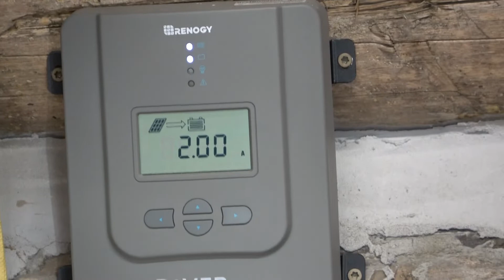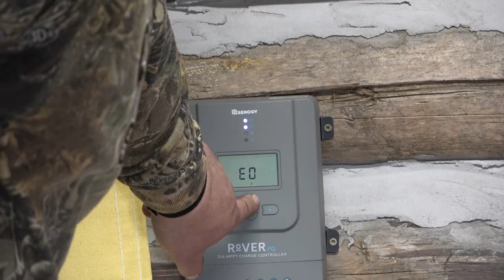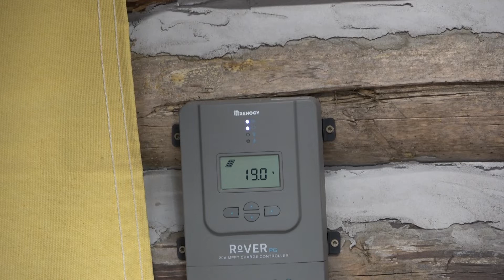Solar Panel Installation at the Off Grid Cabin. Part 2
Hello Everyone, this is the follow up video of my solar panel installation project at my off-grid cabin.  I made a solar array for the cabin to help charge my batteries and in this video i install a new charge controller.    This is a part two video with the wiring and testing of the charge controller.   Leave a comment for a question or give me some advice.

Renogy Rover 20 Amp 12V/24V MPPT Common Positive Solar Charge Controller via @amazon